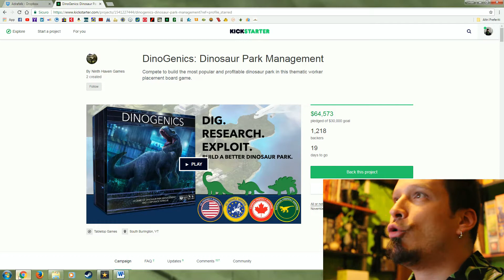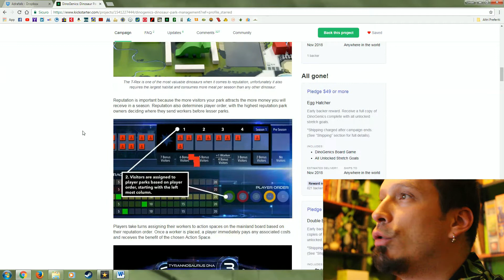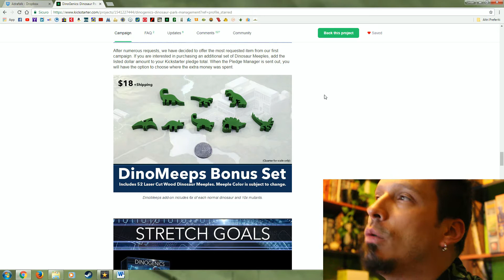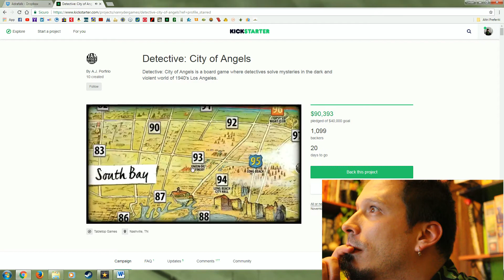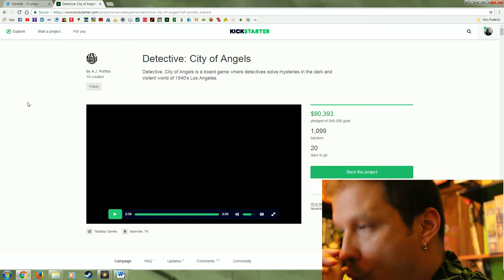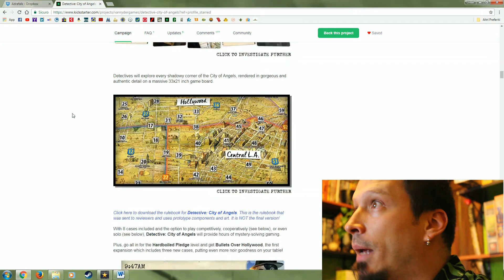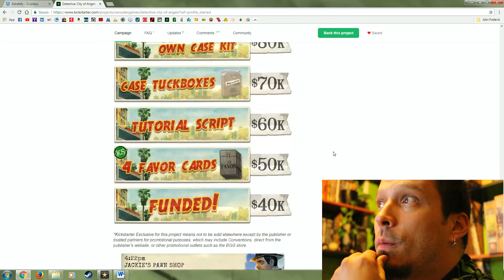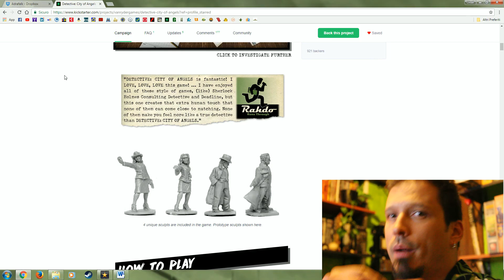Dinogenics + Detective: City of angels - Che Kickstarter Dici!? [01]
Acquista i tuoi giochi su magicmerchant.it

Hey, ciao! Oggi provo un nuovo esperimento, nato dalla richiesta di alcune persone!
Vieni con me a scoprire due degli ultimi giochi su Kickstarter!

ATTENZIONE: tieni presente che da quando è stato girato questo video, le cose possono essere cambiate, come nuovi stretch goals, add-on, annunci dagli autori...
Inoltre la mia interpretazione dei giochi si basa su quello che posso vedere sulla pagina, dall'eventuale lettura del regolamento... quindi non è accurata al 100%.